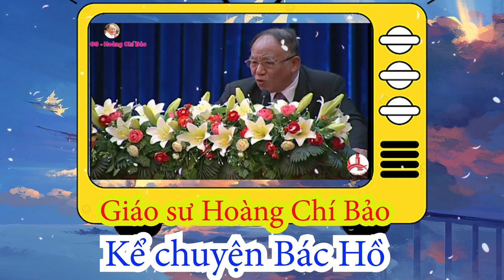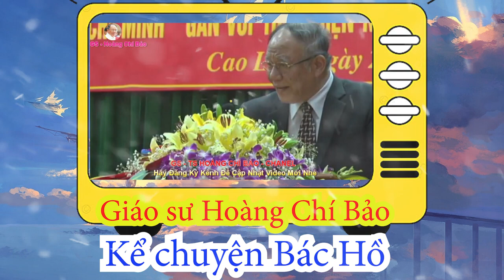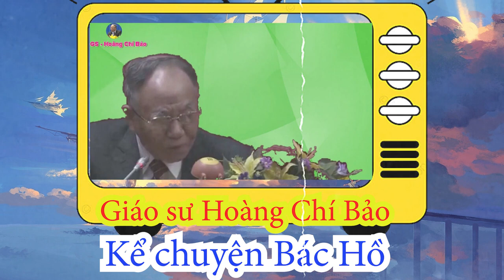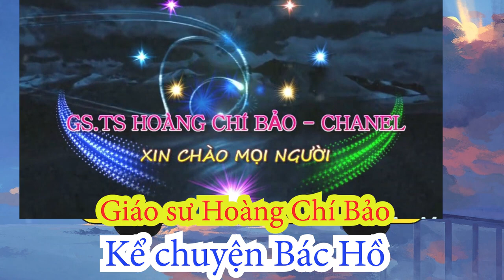Kê Chuyện Về Cuộc Đời Bác Hồ 2022 GS Hoàng Chí Bảo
TSVN* Tâm Sen là: Môi trường khoa học trên không gian xanh sạch đẹp, mang đậm bản sắc lịch sử văn hóa thời đại, văn minh nhân loại. Tổng hợp các nội dung tin tức về đời sống văn hóa xã hội. Góp phần, phản bác những thông tin sai trái, tiêu cực, cùng nhau tạo nên một Môi trường khoa học trên không gian xanh sạch đẹp, mang đậm bản sắc lịch sử văn hóa thời đại, văn minh nhân loại.

Toàn bộ, nội dung còn đang mang tính chất, đang trong quá trình tìm hiểu, học tập, nghiên cứu. Nội dung, giúp góp ý chính sách, hiến kế chính sách, đoàn kết, xây dựng, sáng tạo, hội nhập, hiệu quả, phát triển bền vững, văn minh, nhân văn. Tôi kính mong, được khiêm tốn tiếp thu ý kiến đóng góp, sửa chữa bổ sung từ ông bà, cơ quan, đơn vị.

Xin kính chào Quý vị!. Kính chúc Quý vị và Gia đình sức khỏe, hạnh phúc, thành công!.
Xin kính mời Quý vị đón xem các video mới.

TSVN* Tâm Sen Chu Thị Hảo Tivi, cùng học tập, nghiên cứu, trải nghiệm, thực nghiệm, dư luận xã hội.

Kính xin phép được khiêm tốn, học hỏi, được tiếp thu ý kiến đánh giá, nhận xét, góp ý chân thành từ ông bà, cơ quan, đơn vị. Chân thành kính xin lỗi vì đã làm phiền, vì đã làm mất thời gian của ông bà, cơ quan, đơn vị!.

Vì một Môi trường khoa học trên không gian xanh sạch đẹp, mang đậm bản sắc lịch sử văn hóa thời đại, văn minh nhân loại.
Tâm Sen ký nói là thành sách.
Nội dung đã được đăng ký bảo vệ bản quyền, nghiêm cấm sao chép dưới mọi hình thức.

Xin trân trọng cảm ơn, biết ơn, ông bà, cơ quan, đơn vị, liên hiệp hội, hội, đoàn thể, tổ chức, đại biểu, cán bộ, đảng viên, chiến sĩ, cử tri, hộ kinh doanh, doanh nghiệp, nhân dân.

Tôi chân thành kính xin lỗi!.
Tôi xin chân thành biết ơn, xin trân trọng cảm ơn!.
Tôi xin thân ái chào tạm biệt Quý vị!.